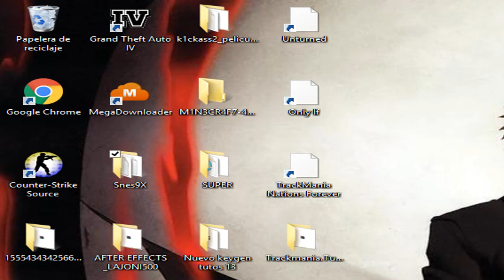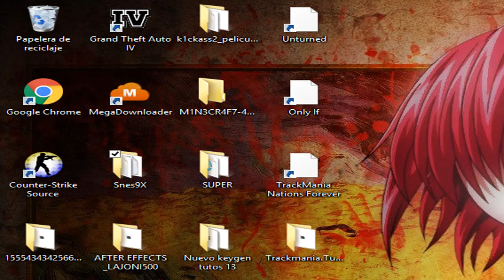SOY MALO - Bomberman 4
esta vez soy malo, usando a un villano, y para ser mas especifico, la escopeta, recuerda dejar tu like y compartir, gracias